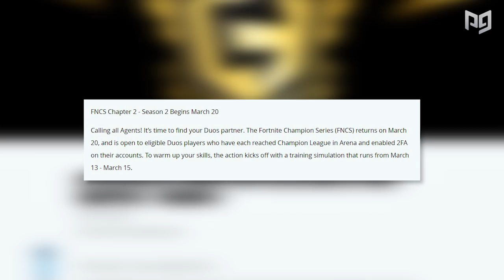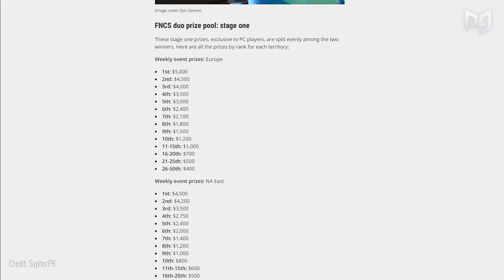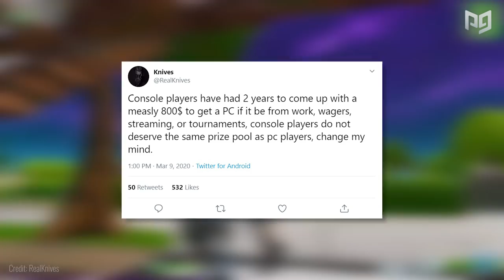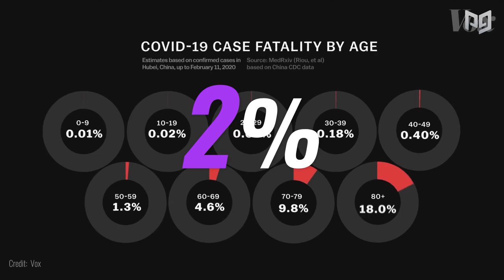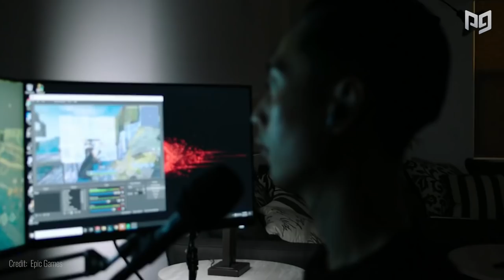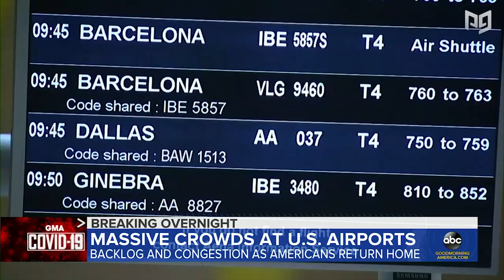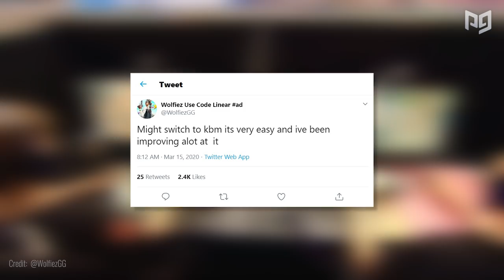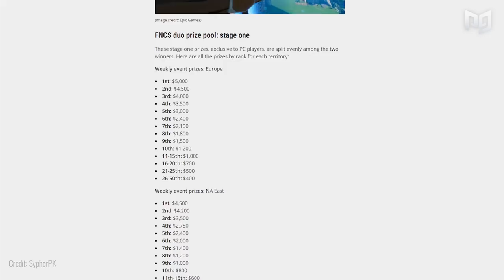3 Competitive Updates You Never Thought Would Occur...